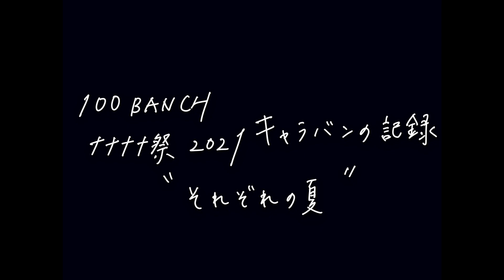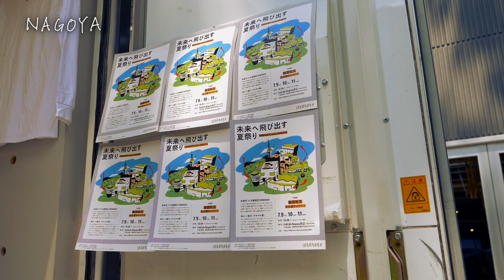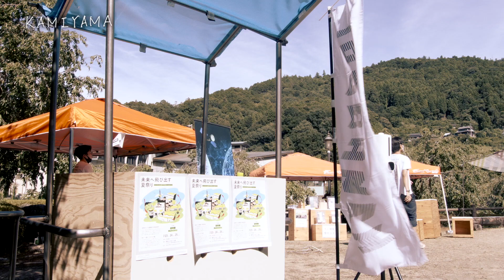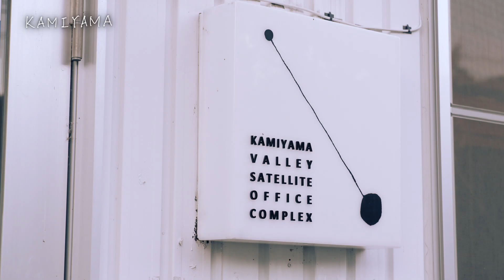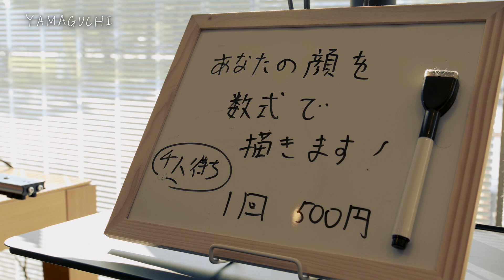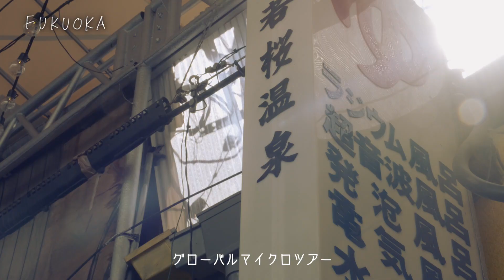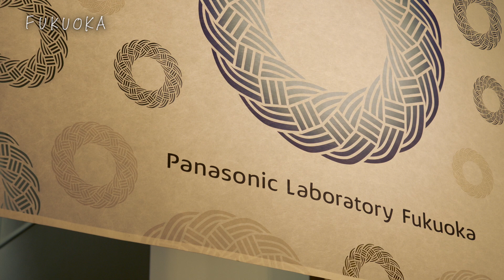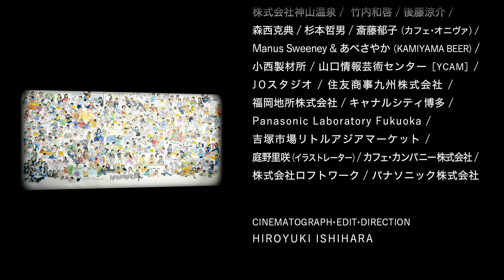/////// 100BANCH ナナナナ祭2021 キャラバン密着ドキュメンタリー “それぞれの夏” ///////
100BANCH ナナナナ祭2021 キャラバン密着ドキュメンタリー “それぞれの夏”

100BANCHがおくる、年に１度の一大イベント「ナナナナ祭」。

今年は普段の活動拠点である渋谷から飛び出し、名古屋、大阪、神山、山口、福岡をめぐり、日常ではできない大胆な未来への実験を仕掛けました。

100BANCHで生まれた未来のアイディアを詰め込んで、全国へと運んだBOX SQUARE。

それぞれの地域で、その土地の空気に触れることで、同じものでも違った見え方をしたり、その地域と混じりあって新たな進化の道筋が見えたこともありました。

この映像は、全国６拠点、６つのテーマで繰り広げた各地でのキャラバンの様子を追いかけたドキュメンタリーです。

約一ヶ月半にわたった2021年の夏祭り、それぞれの夏を是非感じてください。

・監督/撮影  石原弘之（ORQUEST）

■100BANCH（ヒャクバンチ）とは
パナソニック、ロフトワーク、カフェ・カンパニーの3社が手を組み、2017年7月7日、渋谷に誕生。

常識にとらわれない野心的な若者達が、昼夜を問わず活動を繰り広げています。

24時間365日実験の場を提供し、年間約200のイベントを開催、CESなど国内外での活動の機会も設けています。